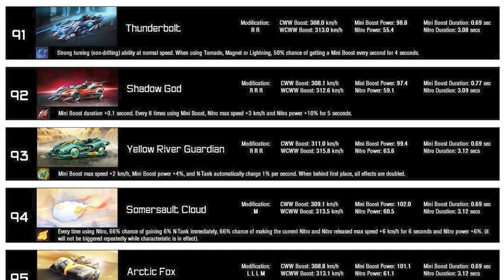ครบรอบ 4 ปีแจกรถ A ฟรี!! รีวิว Shadow of God + รีวิวเก้าอี้บวกแฟชั่นสูงสุด | Garena Speed Drifters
ครบรอบ 4 ปี Speed Drifters แจกรถคลาส A ฟรี Shadow of God
พร้อมรีวิวรถคันนี้บอกเลยว่าสายฟรีห้ามพลาด!!
เพราะว่าเป็นรถที่ดีที่สุดที่เคยแจกมา พร้อมกับรีวิวแฟชั่นเก้าอี้ Nebula
เป็นแฟชั่นเก้าอี้ที่บวกค่าแฟชั่นสูงที่สุดที่เคยมีมา

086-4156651 (คุณจุ๊ฟฟ)